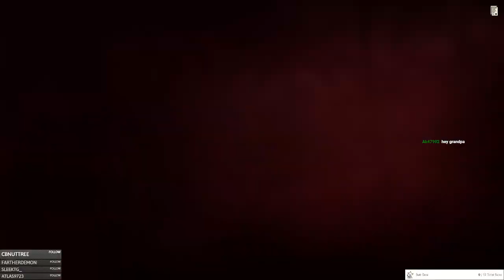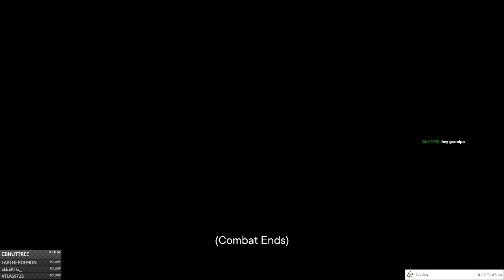Far Cry 6 - Episode 160 - Diesel Daisy